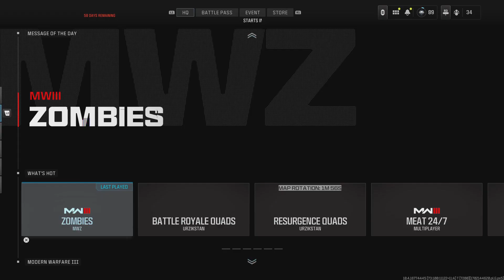Call of Duty: Gotta replace everything